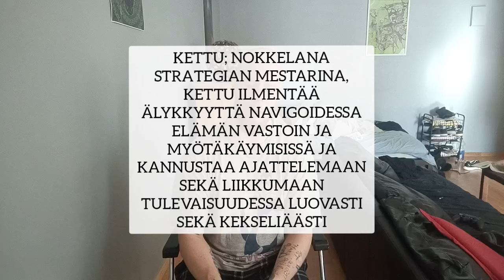Vlog Dippergat: Matkaa omaan itseen